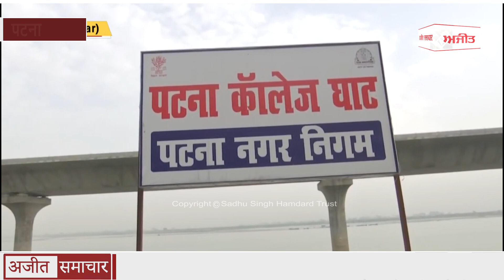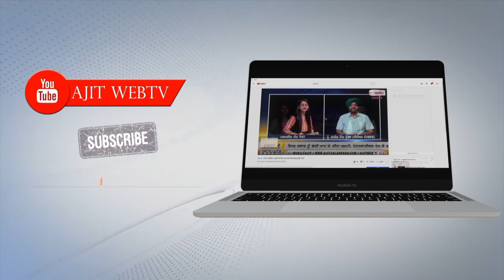पटना बेरोजगारी को मिटाने के लिए, एसके झा कर रहा है हजारों उम्मीदवारों की मदद